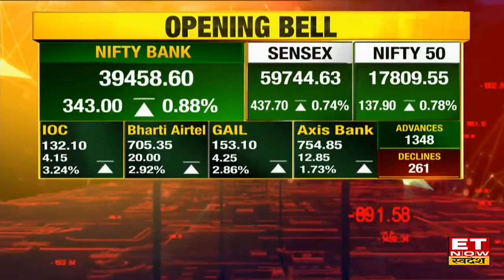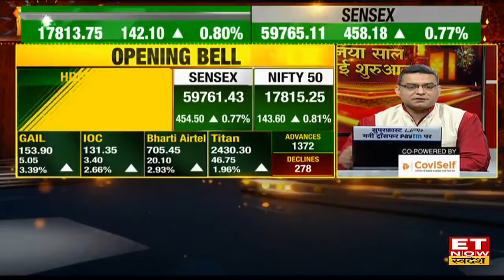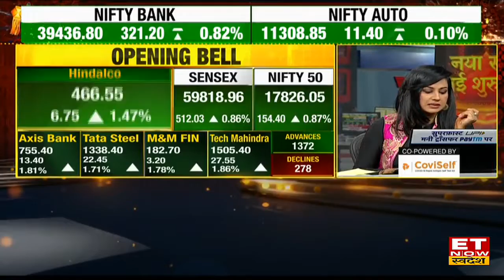Opening Bell : बाज़ार की आज अच्छी शुरूआत, NIFTY 135 और SENSEX 500 अंक। ऊपर चढ़ कर खुला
Opening Bell में आज बाजार की अच्छी शुरुआत, हरे निशान के साथ खुले आज के बाजार, NIFTY 50, 139 अंक ऊपर चढ़ 17810 के पास खुला, साथ ही sensex 500 अंक ऊपर चढ़ 59767 के पास खुला।